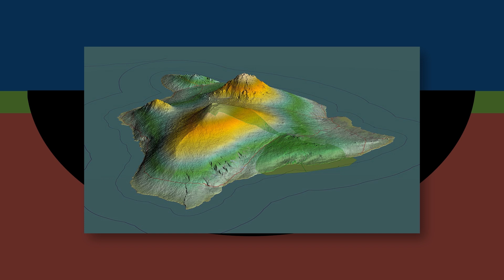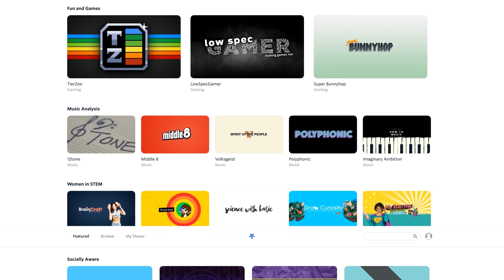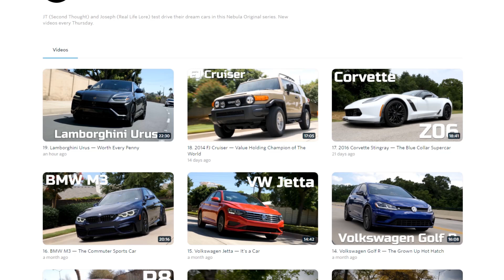What If the Dinosaur-Killing Asteroid Hit Earth Today?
Sign up for an annual CuriosityStream subscription and also get a free Nebula subscription (the new streaming platform built by creators)